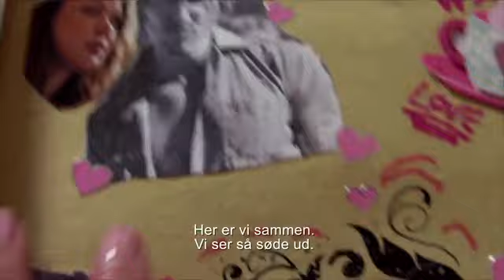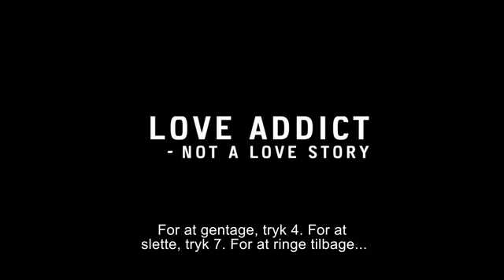LOVE ADDICT trailer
At the premiere there will be conducted a big live event and debate across the cinemas! Audiences are asked to participate via sms.
The cinecast-debate will be availiable on facebook/dokumentar and doxbio.dk following the event! Buy your tickets for the event in your local doxbio cinema - it all happens 6th of april @ 19.00biografer